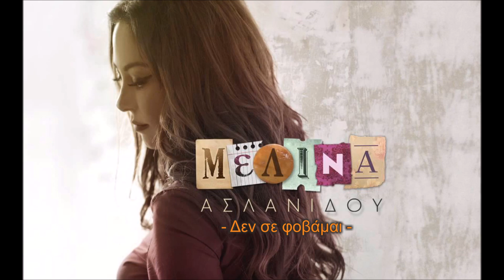Μελίνα Ασλανίδου - Δεν σε φοβάμαι (Dj Nikos villa radio mix) 2017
FOR PROMOTIONAL ONLY. NOT FOR SALE
Στίχοι: Κυριάκος Ντούμος
Μουσική: Γιώργος Παπαδόπουλος
Ερμηνεία: Μελίνα Ασλανίδου
να επικοινωνήσει μαζί μου ώστε να διαγραφεί το ανάλογο τραγούδι